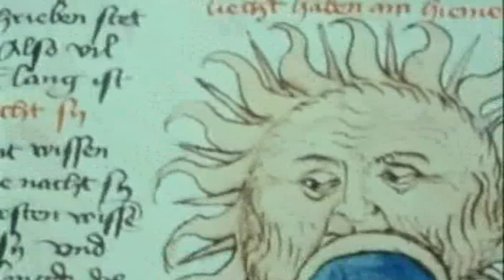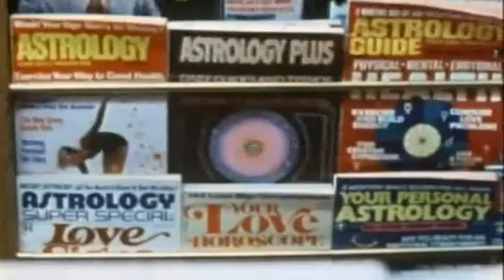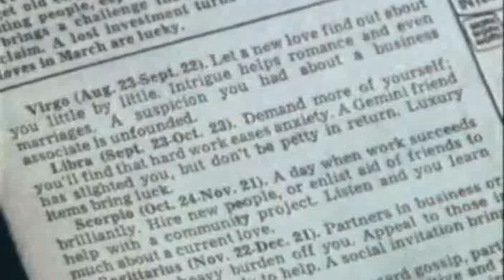Astronomy vs Astrology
... Astronomy vs Astrology - Best of Carl Sagan's Cosmos (Part 15)

Carl Edward Sagan, Ph.D. (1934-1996) was an American astronomer, astrochemist, author, and highly successful popularizer of astronomy, astrophysics and other natural sciences. He pioneered exobiology and promoted the Search for Extra-Terrestrial Intelligence (SETI).

He is world-famous for writing popular science books and for co-writing and presenting the award-winning 1980 television series "Cosmos: A Personal Voyage", which has been seen by more than 600 million people in over 60 countries, making it the most widely watched PBS program in history.

A book to accompany the program was also published. He also wrote the novel "Contact", the basis for the 1997 Robert Zemecki's film of the same name starring Jodie Foster.

During his lifetime, Sagan published more than 600 scientific papers and popular articles and was author, co-author, or editor of more than 20 books. In his works, he frequently advocated skeptical inquiry, secular humanism, and the scientific method.